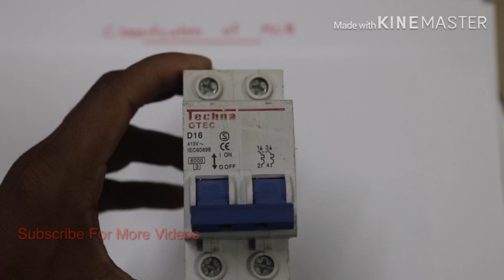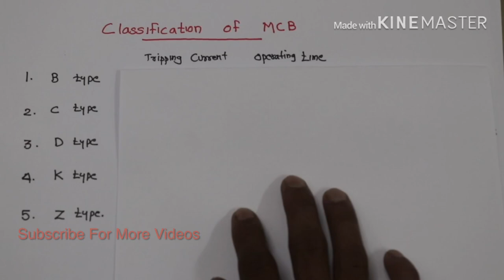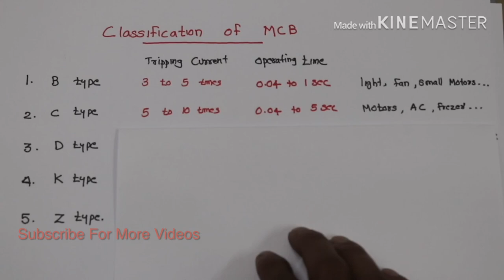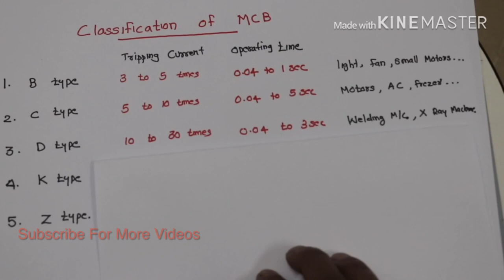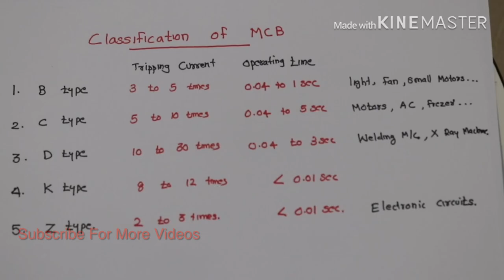Classification Of MCB in Malayalam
എന്താണ് B type, C type, D type MCB | what isthe difference between B type,  C type and D type MCB